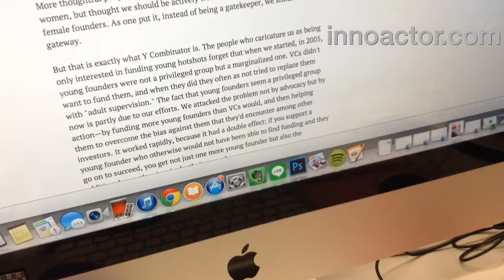InnoActor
Try InnoActor